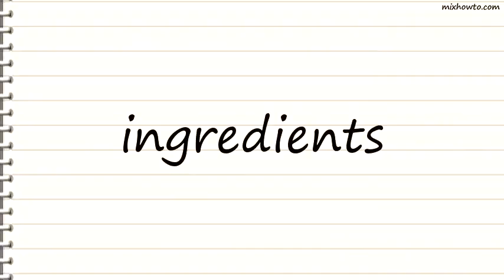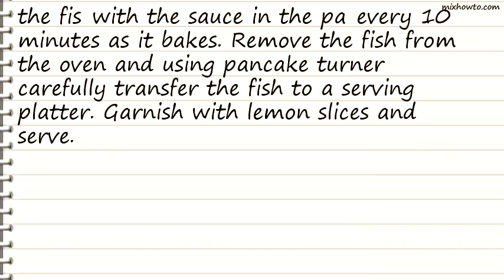Recipe Saucy Catfish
INGREDIENTS:
●1 1/2 pounds (4 fillets) catfish
●1 tablespoon yellow mustard
●2 teaspoons apple cider vinegar
●1/2 cup unsalted butter, room temperature
●1/2 cup chopped sweet onion